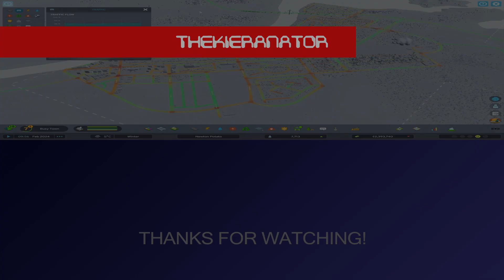Cities: Skylines II #9 | C'mon City Grow!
Part 8 of my Let's Play of Cities: Skylines II. Today we rebuild the office district and create a tram loop.

● My Video Essay Channel ► @KyranoTV
● My Personal Channel ► @KieranPadwick